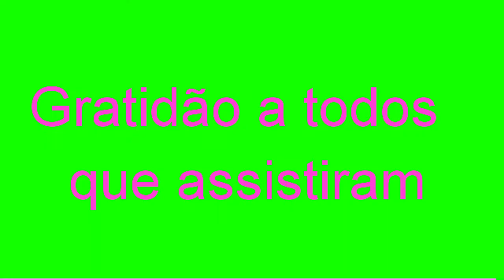Suculentas dos sonhos + Lindo Antúrio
Suculentas
$lindas plantas comprinhas de plantas